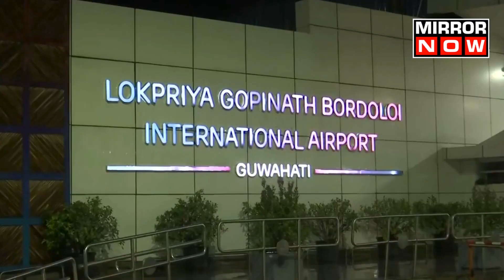Roof Portion Collapses At Guwahati Airport As Storm Hits City, Six Flights Diverted | Latest Updates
A storm along with a downpour hit Lokapriya Gopinath Bordoloi International Airport in Guwahati on March 31, which led to the collapse of a portion of the roof sealing. Due to heavy rains, the airport authority halted operations and diverted six flights to other destinations. Utpal Baruah, Chief Airport Officer of Lokapriya Gopinath Bordoloi International Airport, Guwahati, told ANI that six flights were diverted. Due to the overflow of outlet pipes, water was leaking inside the airport.